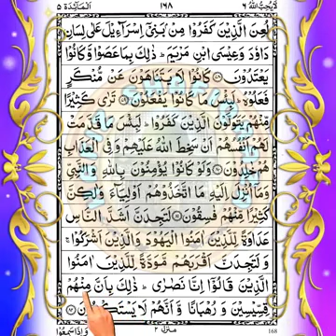Al Qur'an Arbic text parah number of (06) القران عربی زبان میں پارہ نمبر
Al Qur'an Arbic text parah number of 06القران عربی زبان میں پارہ 06

قرآن مجید پڑھنا سننااور سیکھنا عین عبادت ہے